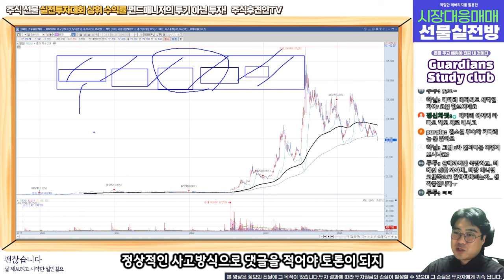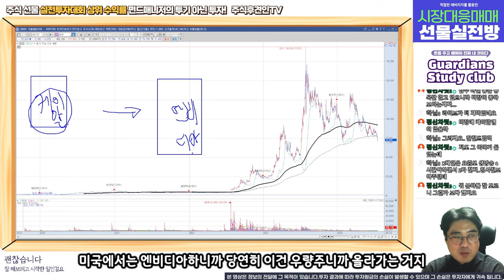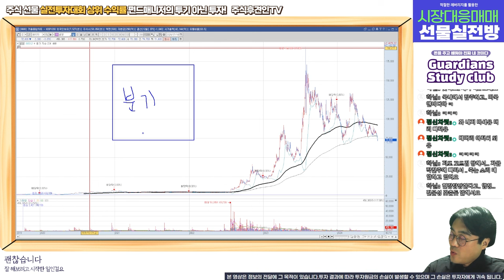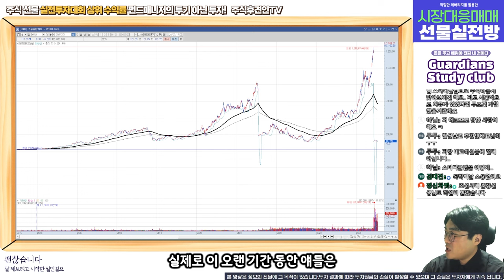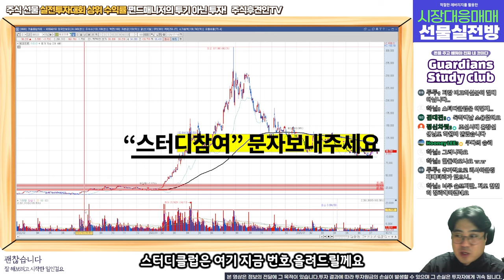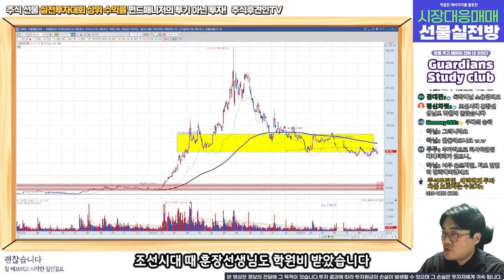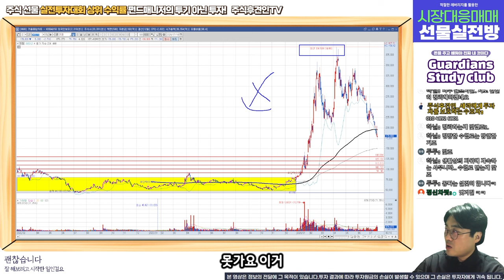(주식) 실력자들은 도구를 탓하지 않습니다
해당영상에서 탐방하는 사람이 무능력하다고 이야기하는 부분은
"세력지도에 있는 한계기업"을 탐방하는 사람들을 뜻합니다
적자 회사 혹은 테마주 회사에 탐방을 가는 것만큼 시간낭비와 무능력한건 없는거죠
오해없으시길 바랍니다.

일반 영상보다 라이브가 훨씬 더 재밌습니다
월,화,목,금 오후 2시 30분 라이브 참여해보세요!

18,000원 구글멤버십으로 회원전용 동영상과 장마감시황, 공유종목으로 인한 수익까지 가져가세요!
6월 공유종목 공유가에서 33% 상승! 7월 공유종목 지금 바로 확인해보세요~!! ( 너무나 좋은 기업!!! )